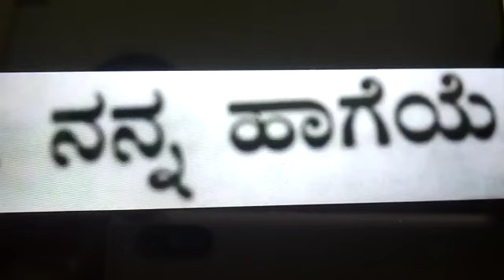STD VIII, SUBJECT - KANNADA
TOPIC : ನನ್ನ ಹಾಗೆಯೆ (ಪದ್ಯ) - PART 2